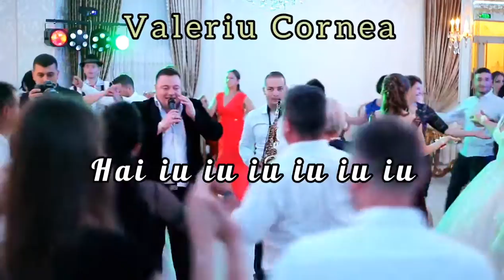VALERIU CORNEA - HAI IU IU IU IU |NUNTA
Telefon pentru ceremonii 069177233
VALERIU CORNEA